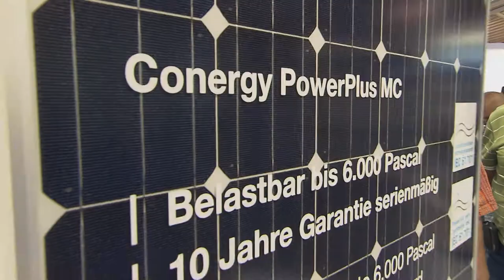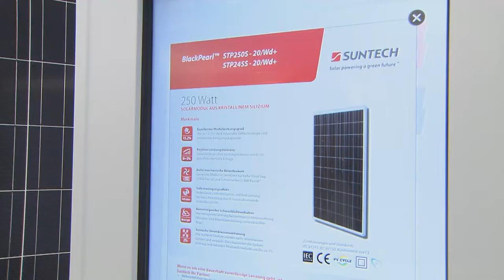Intersolar Europe 2011 - Höhepunkte von Tag 1 [DE]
In den Highlights des ersten Tags der Intersolar Europe 2011 widmet sich unser Intersolar Moderator schwerpunktmäßig den Zellmodulherstellern, zeigt Trends und Marktentwicklungen auf und führt ein Interview mit Dr. Farooq Abdullah, dem Minister für erneuerbare Energien in Indien.